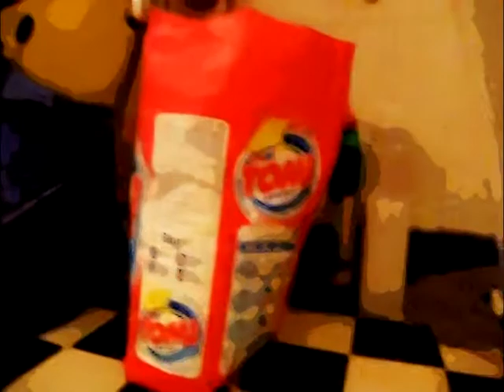Lúthien - Imogen Heap: Hide and seek music short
Lúthien - a music short inspired by the song Hide and seek (Imogen Heap)

Full cast and crew:

lány / girl
Radics Bernadett

fiú / boy
Vadai Gergely

fényképezte / photographed by
Nagy Péter

vágta / edited by
Nagy Péter
Vadai Gergely

rendezte / directed by
Vadai Gergely